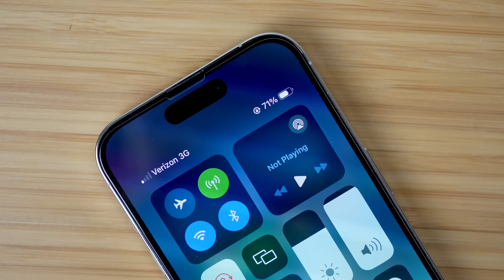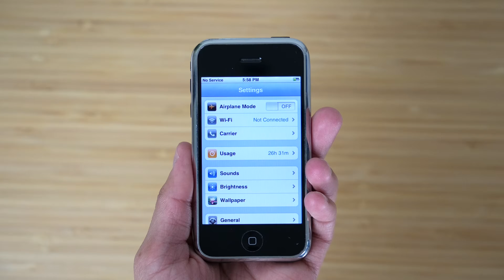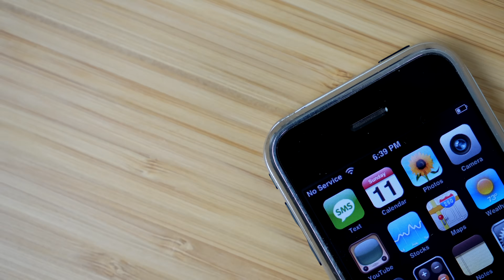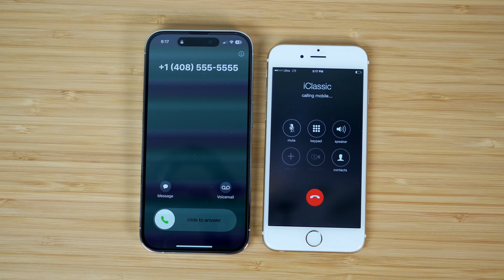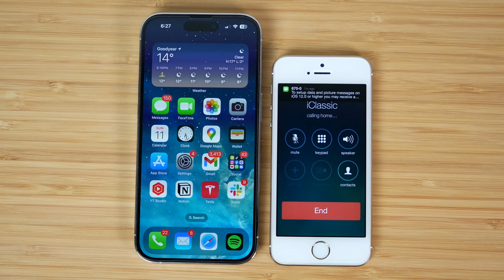the 2G network is shutting down - what to expect!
The 2G network is almost gone...forever.

2G Deadline: There has been a recent update by T-Mobile about the 2G shutdown: "While we have not yet established an exact date, we will notify you in advance when we plan to retire T-Mobile's older 2G (GSM) network." This means the network shutdown could very well happen at anytime this year, though the original April 2nd deadline has been pushed back. Once an official date is set, I'll update here.

Sources:
"What to Know About the Sunsetting of 2G/3G Networks in Preparation for 5G", CTIA,

My equipment!

Sony A6700
Sigma 18-50mm
Amaran 100x
Neewer Softbox
Neewer Softbox Tripod
Coman Tripod
DJI 1TX/1RX